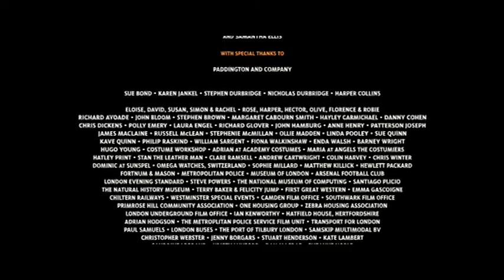Closing to Paddington UK DVD (2015)